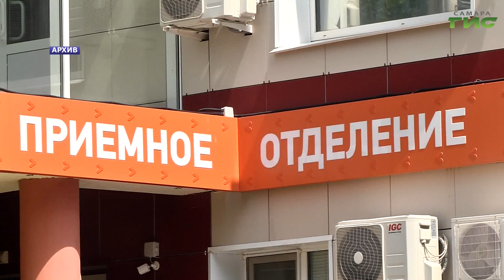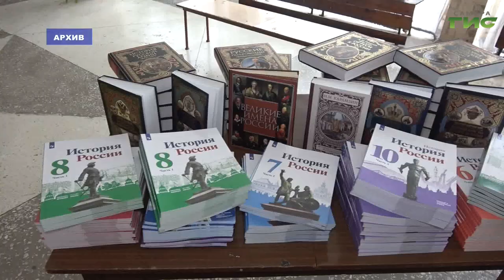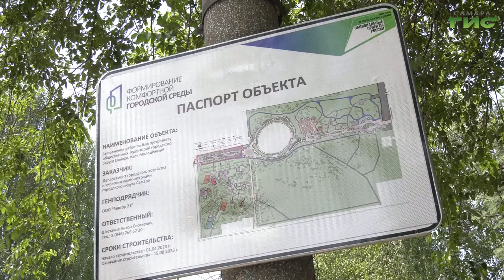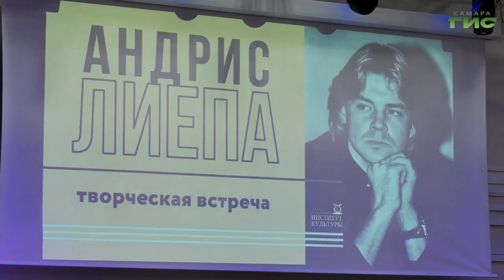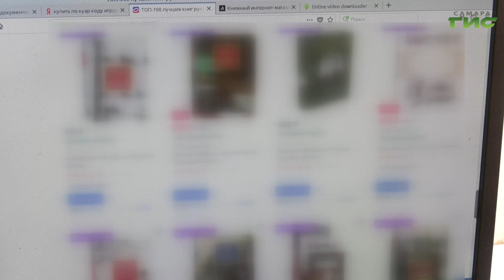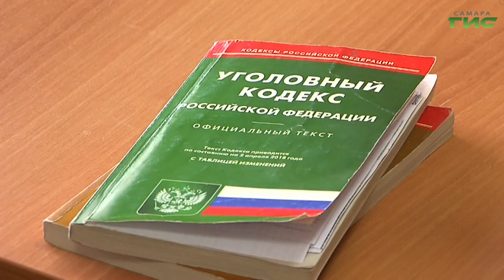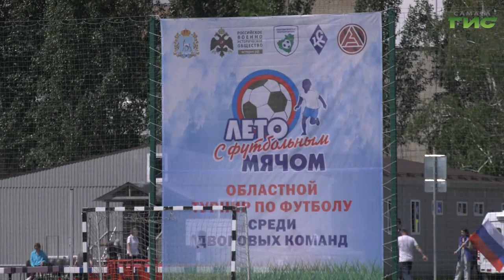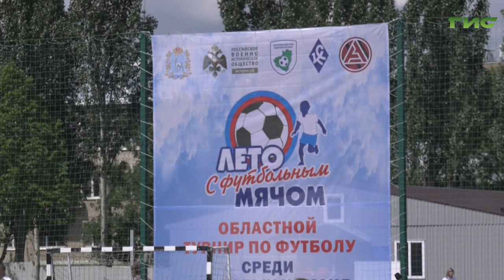"События" от 05.06.2023 (вечер)